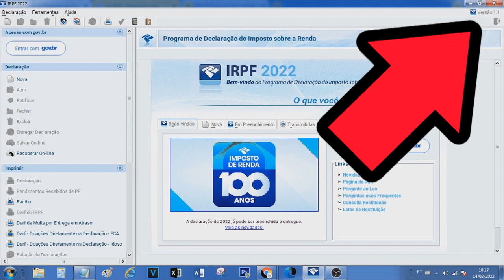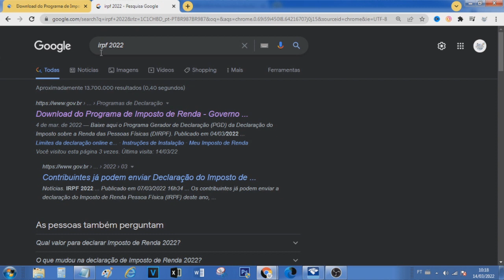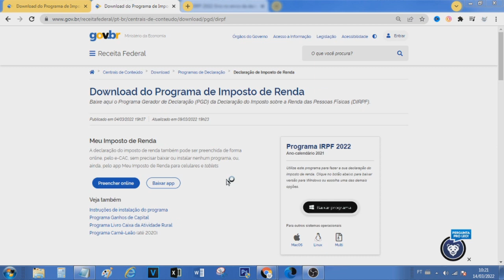Erro e11 na Transmissão do IRPF 2022 - Como Resolver?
Vídeo Tutorial de hoje explico sobre o erro e11 na transmissão do seu irpf 2022 e como solucionar esse erro.

Neste Vídeo:
Solucionar o erro E11 na transmissão do seu imposto de renda

Capítulos:

00:00 Introdução
00:08 Erro e11 no imposto de renda (Explicação inicial)
00:21 Convite para se inscrever no canal
00:28 Versão do programa
00:50 Atualização pelo programa IRPF
01:11 Atualização pelo site gov.br
01:58 Preserve seus Dados!
02:32 Encerramento e convite para se inscrever no canal